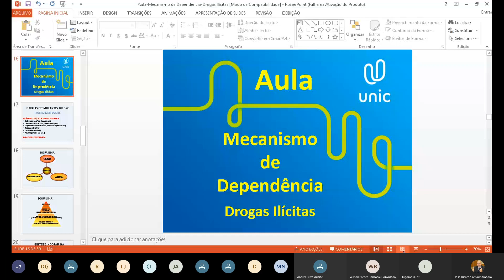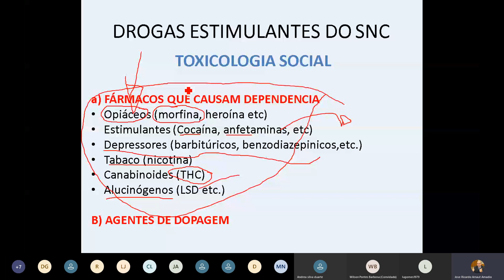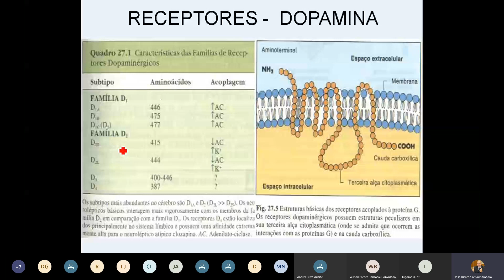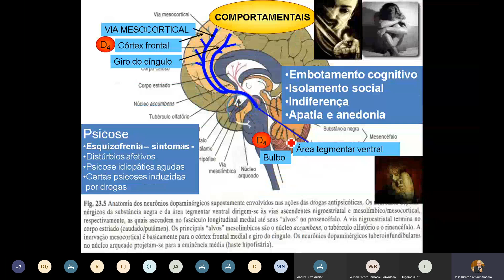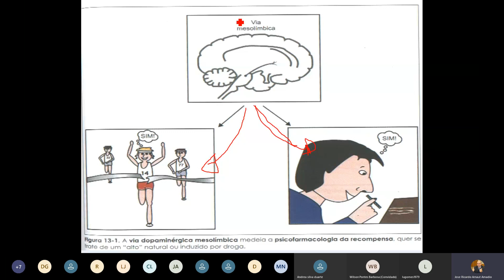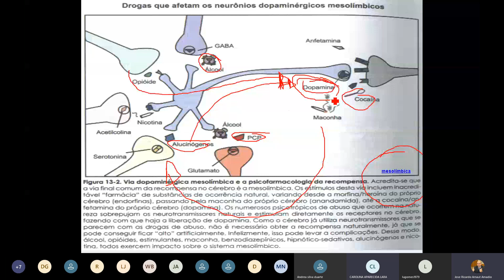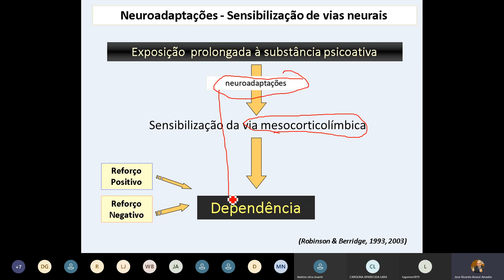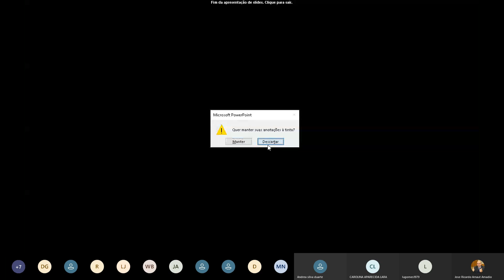Toxicologia 14 Mecanismo de dependencia Toxico